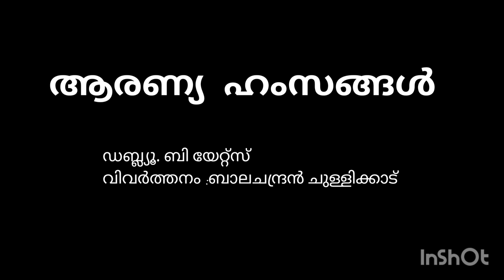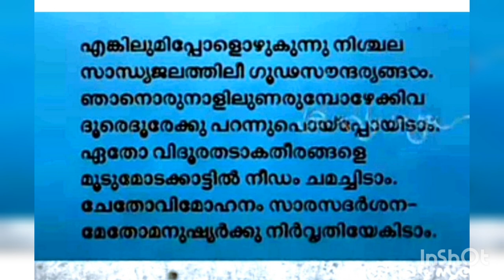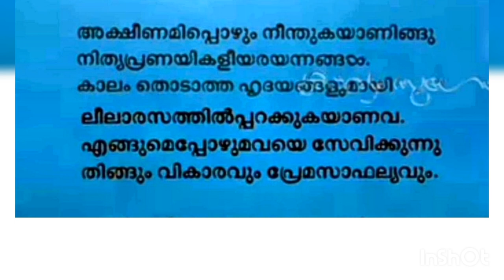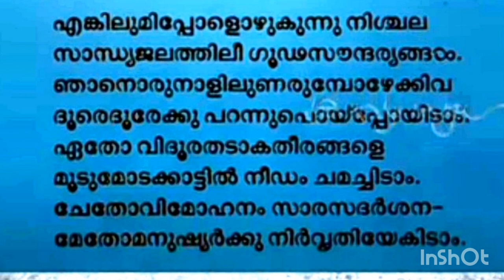BA malayalam|6 th Semester|Kannur university|വിവർത്തനം |ആരണ്യ ഹംസങ്ങൾ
BA malayalam|Kannur university|6th semester|വിവർത്തനം |ആരണ്യഹംസങ്ങൾ -ഡബ്ല്യൂ. ബി യേറ്റ്സ് -ബാലചന്ദ്രൻ ചുള്ളിക്കാട്

എന്റെ മലയാളം